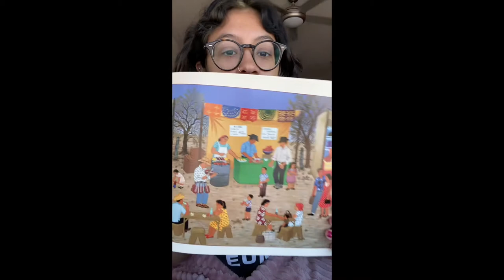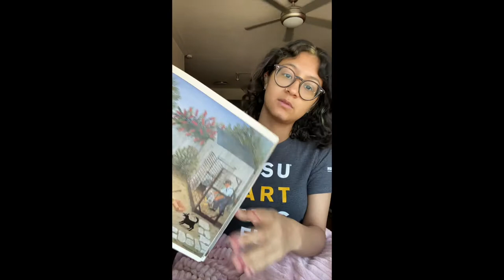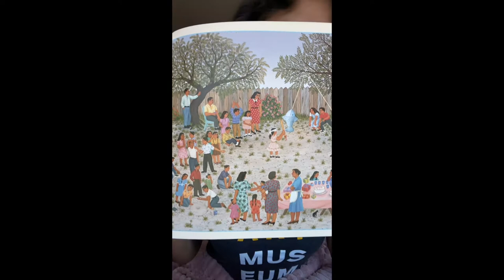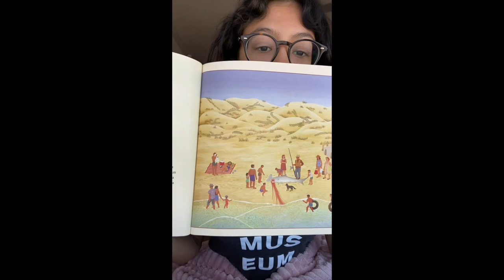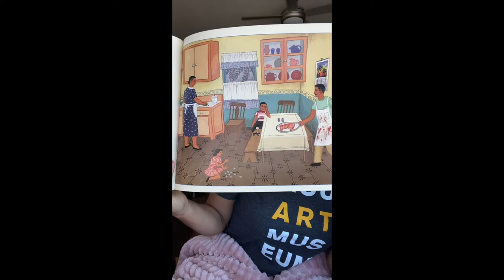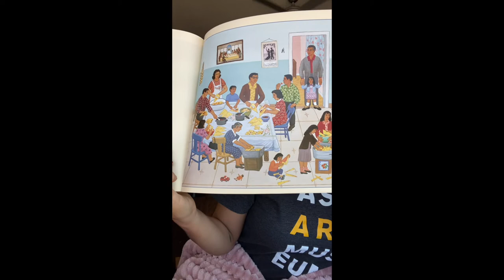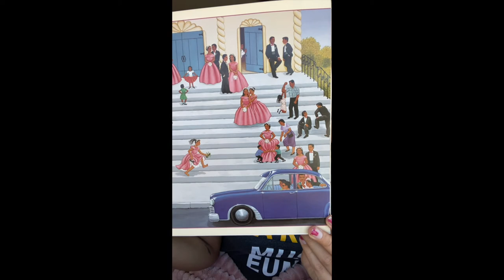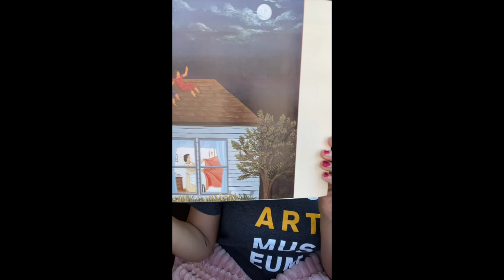Storytime Saturday: Family Pictures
Museum Ambassador Zamara reads "Family Pictures" by Carmen Lomas Garza for Storytime Saturday